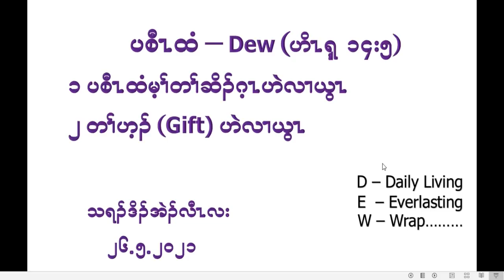2021 05 26 Dawn prayer sermon by Thradoh Eh Law La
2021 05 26 Dawn prayer sermon by Thradoh Eh Law La